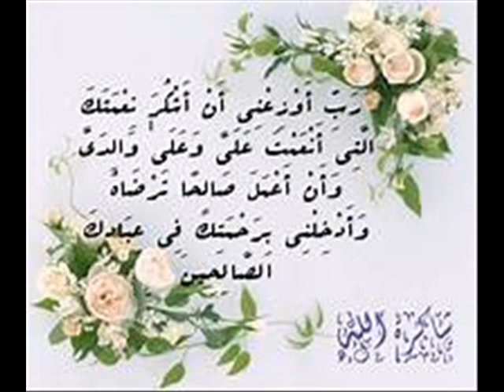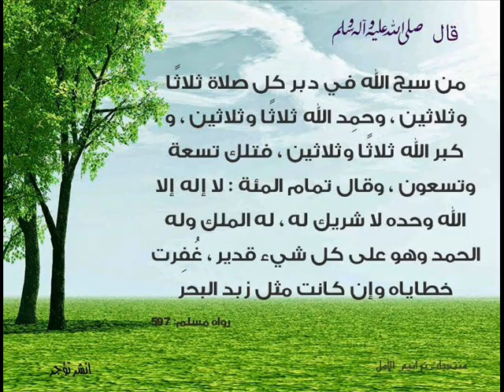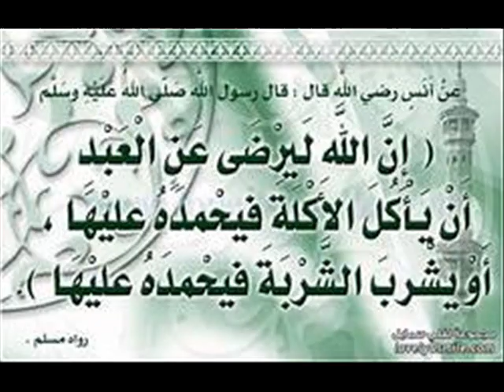നബിയുടെ ഹഖുകൊണ്ട് തവസ്സുൽ ചെയ്യൽ.ജ : സയ്യിദ് സുല്ലമി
Nabiyude  haqukondu  thavassul cheyyal .Jb : Sayyid sullami